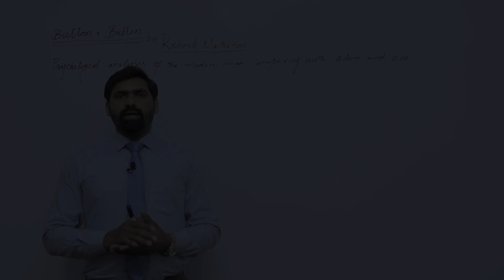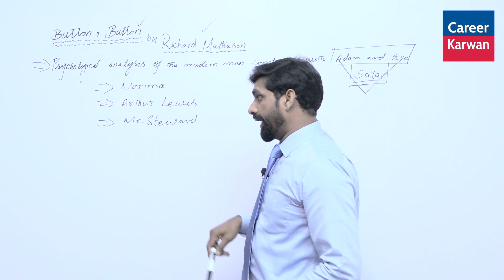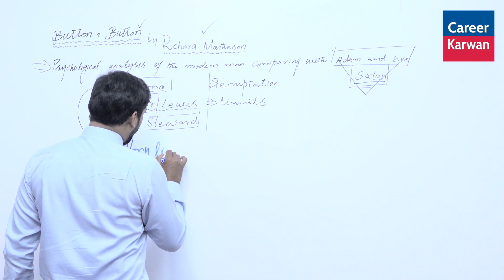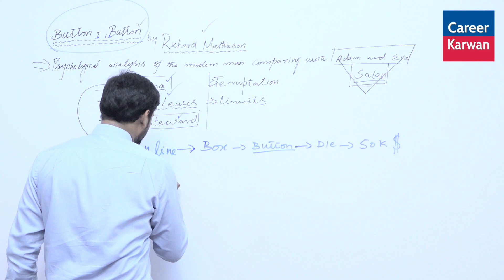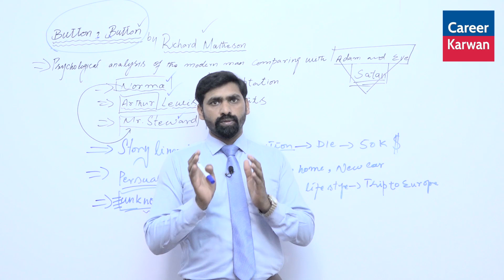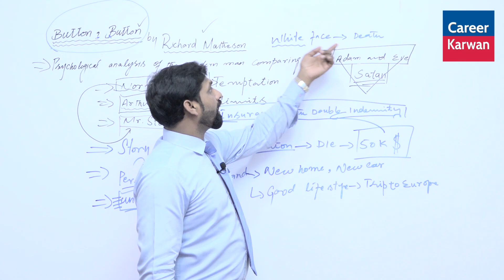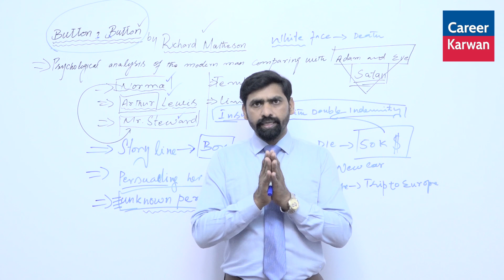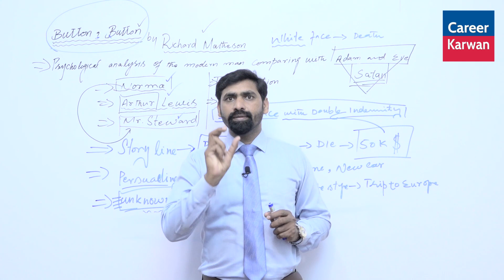11th Class English-chapter 1 Button Button |Short Stories| Exam 2021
Career Karwan has brought to you the lecture of 11th class English chapter 1 "Button Button" by Rana Shahzad Qamar. After watching this video, students will be able to learn
important topics
important questions
important synonyms
full chapter conceptual explanation
in this video, you are provided with all-important questions of this chapter by Rana Shahzad Qamar.